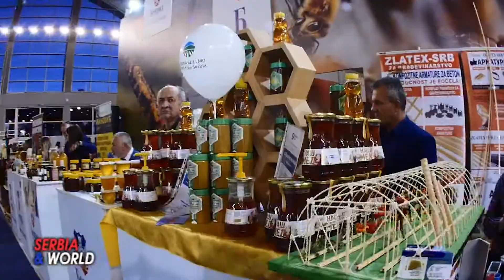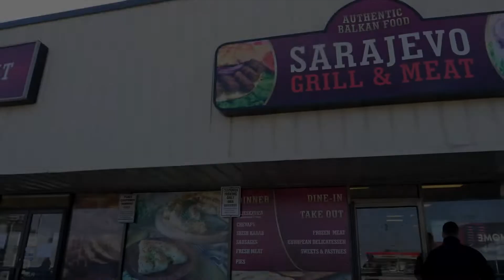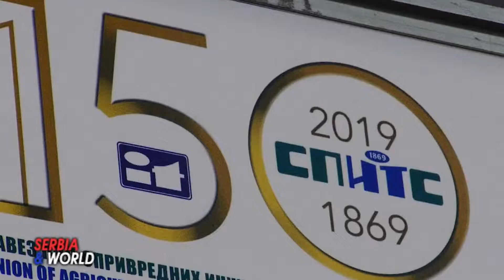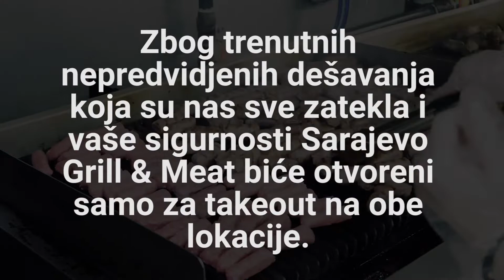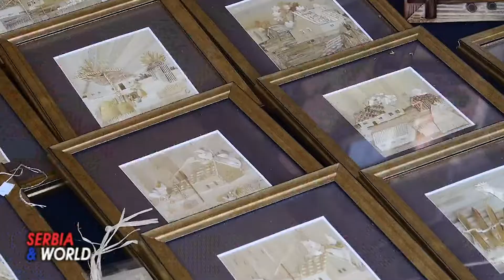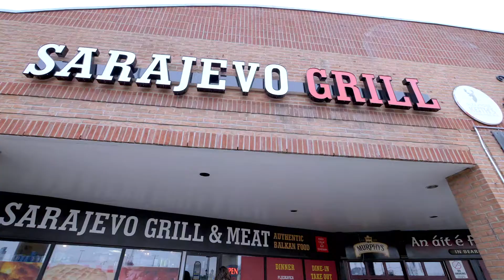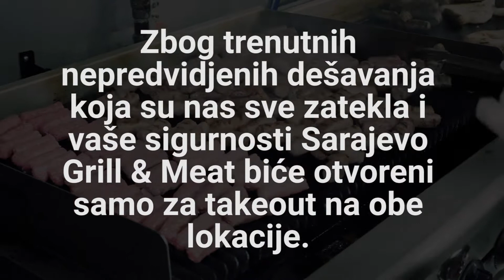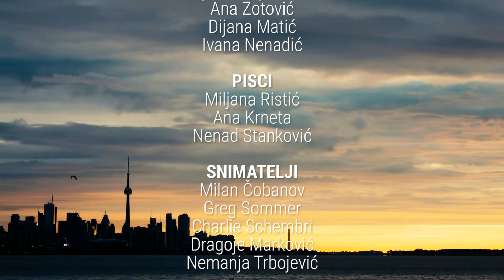Sajam etno hrane i pića u Beogradu - Sezona 6. Epizoda 28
Sajam etno hrane i pića u Beogradu